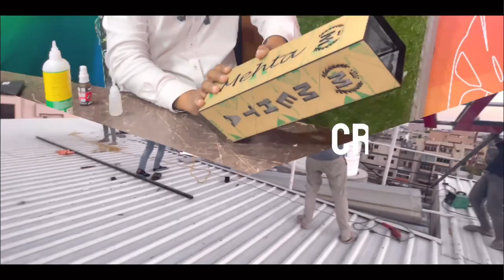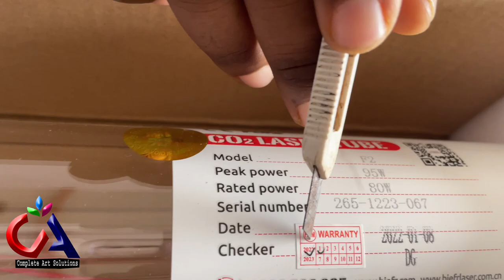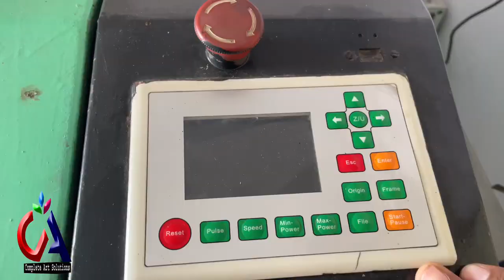CO2 laser machine 4fit x 3fit. ￼ tube problem maazranchi ￼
CO2 laser machine Alignment￼ Hindi @Complete Art maaz ranchi lasercutting ￼

1. How to make LED name plate
2. Wholesale price LED name plate
3. Online purchase LED number plate
4. Acrylic LED number plate
5. Acp boaed in ranchi
6.3D letters in ranchi
7. LED board in Ranchi
8. P10 Display Board in Ranchi
9. Acrylic board in Ranchi
10. Neon Signage
11. Still laters
12. Fibre letter
13. GSEB board
14. Aluminium clip on board
15. Acrylic LED sandwich
16. Printing vinyl
17. Inshop branding
18. Radium works
19. Reflective retro
20. Flex board